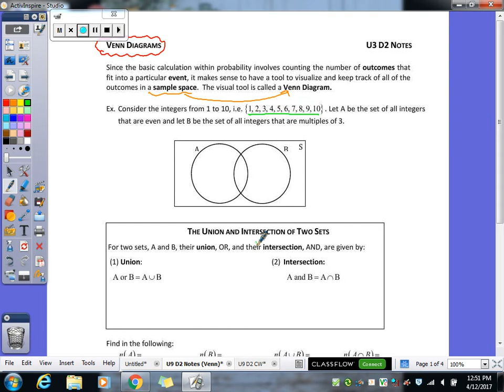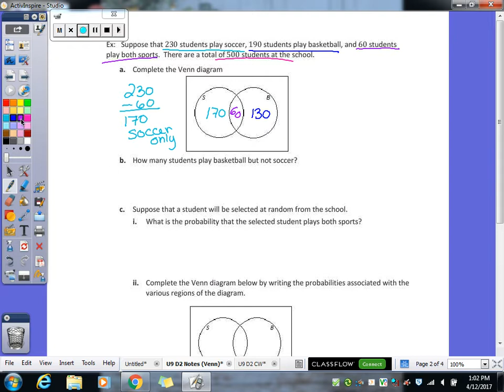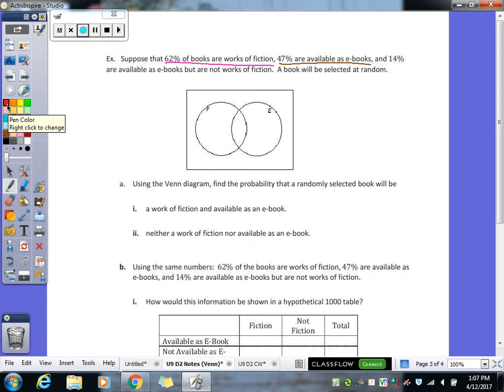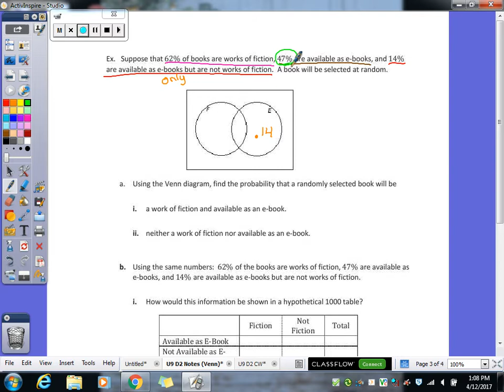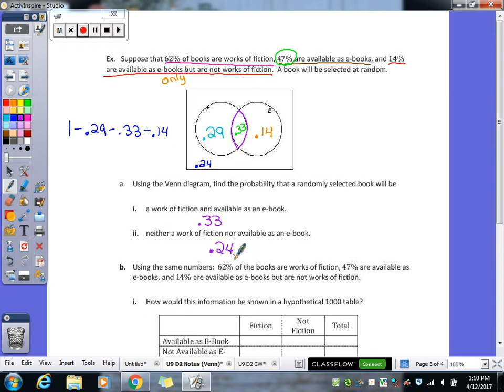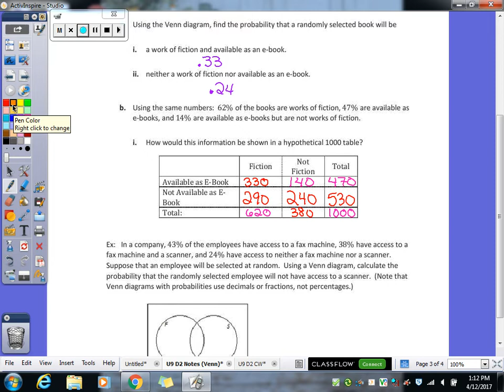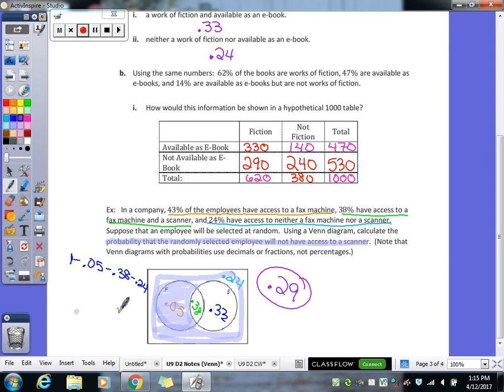Probability | Day 2 Lesson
Venn Diagrams